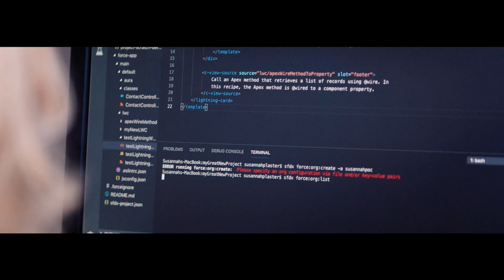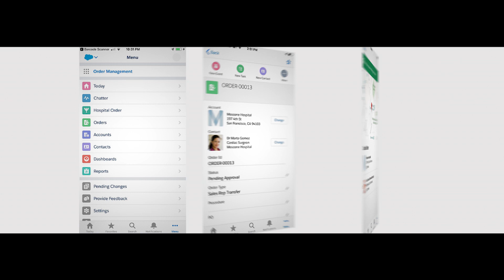Susannah St-Germain is a Trailblazer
Trailblazer Susannah St-Germain, a Salesforce technical-architect, creates time-savings apps for Boston Scientific enabling the company to focus on creating life-saving devices. A former musician, Susannah, used Trailhead, Salesforce's free self-directed teaching module, to propel her career, blazing a trail for herself while inspiring others with non-technical backgrounds.